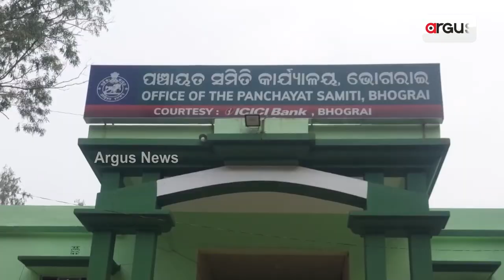ବିଧବା ମହିଳାଙ୍କ ଭତ୍ତା ହଡ଼ପ ଅଭିଯୋଗ । || Bhogarai allowance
ବିଧବା ମହିଳାଙ୍କ ଭତ୍ତା ହଡ଼ପ ଅଭିଯୋଗ । ଏପରି ଅଭିଯୋଗ ଆସିଛି ଭୋଗରାଇ ବ୍ଳକ ମହିଷପୁର ଗ୍ରାମରୁ । ଗାଁର ପାର୍ବତୀ ଦଳାଇ ବିଧଵା ଭତ୍ତା ପାଇଁ ଆବେଦନ କରିଥିଲେ । ଭତ୍ତା ଟଙ୍କା ଆଣିବା ପାଇଁ ପଞ୍ଚାୟତ ଅଫିସ ଯାଇ ଯାଇ ନୟାନ୍ତ ହେଲେ ପାର୍ବତୀ। କିନ୍ତୁ ଭତ୍ତା ମଞ୍ଜୁର ହୋଇନଥିବା କହିଥିଲେ ଅଧିକାରୀ ।